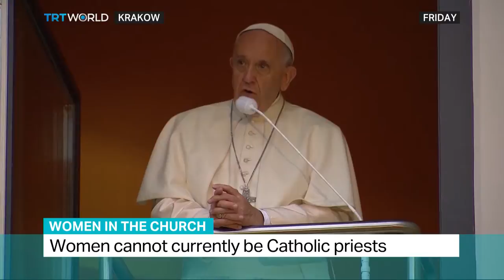Joshua McElwee of the National Catholic Reporter talks about the Pope's panel on female deacons